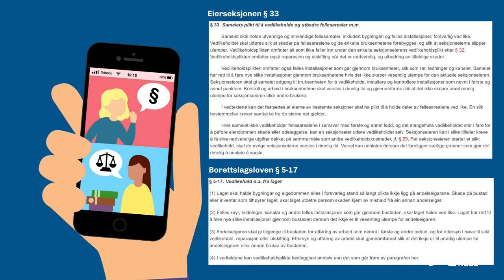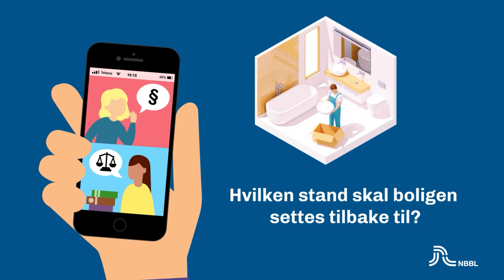Episode 35: Rørfornying og våtromsjus i boligselskap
Hvilke regler gjelder ved utskifting av vann- og avløpsrør i boligselskaper, og hvilke konsekvenser kan disse reglene få for rehabilitering av ditt eget bad? I denne episoden svarer advokatene på vanlige spørsmål som kommer opp i denne sammenhengen.